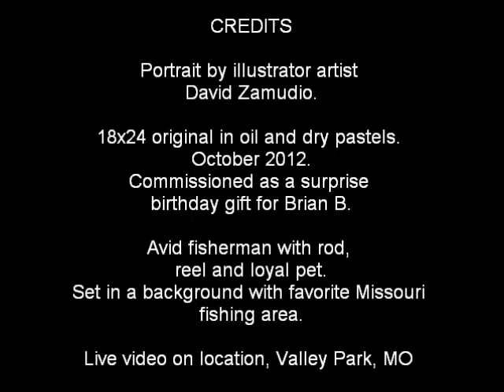Portrait of Fisherman by David Zamudio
Portrait by illustrator artist David Zamudio.
18x24 original in oil and dry pastels. October 2012.
Commissioned as a surprise birthday gift for Brian B.
Avid fisherman with rod, reel and loyal pet.
Set in a background with favorite Missouri fishing area.
Live video on location, Valley Park, MO